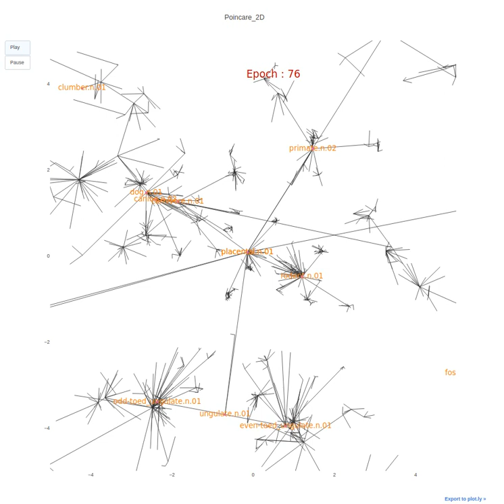Euclidean WordNet embeddings